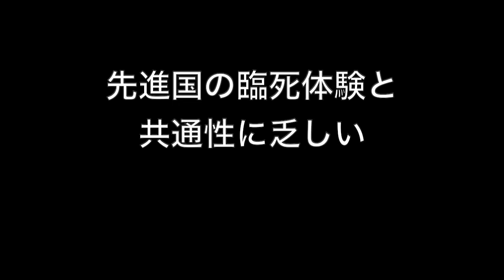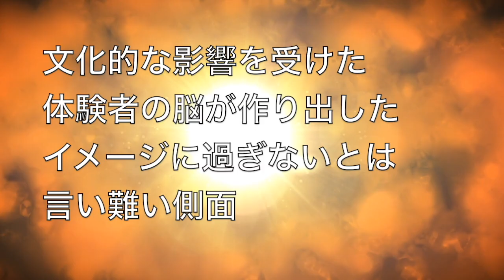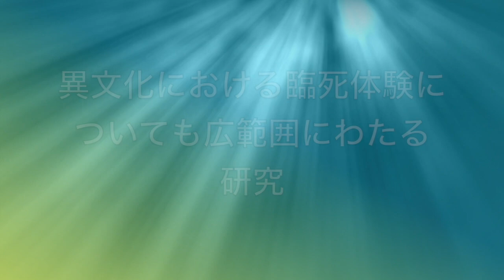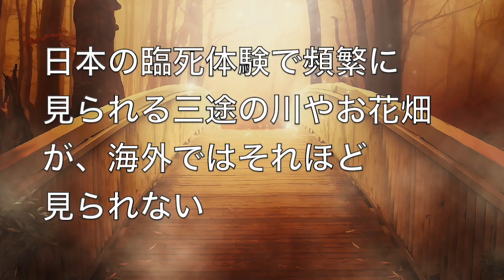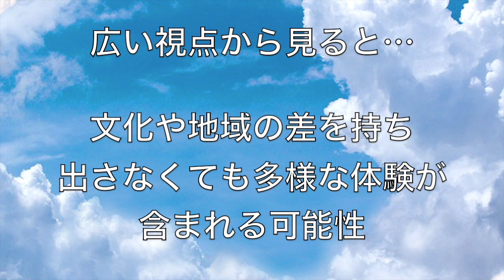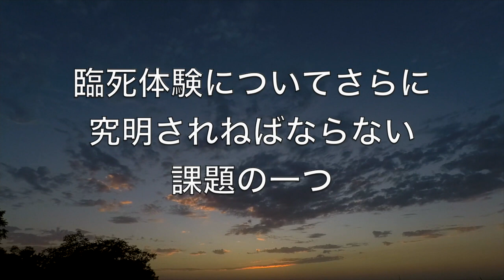【臨死体験】文化的影響から臨死体験を考える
この動画は文化的影響から考える臨死体験についてです

参考文献
メルヴィン・モース/ポール・ペリー『臨死からの帰還　死後の世界を体験した400人の証言』木原悦子 訳　徳間書店 1993年
フィリス・アトウォーター『光の彼方へ』角川春樹 訳　ソニー・マガジンズ　1995年
ジェフリー・ロング/ポール・ペリー『臨死体験9つの証拠』河村めぐみ 訳　ブックマン社　2014年
立花隆『臨死体験　下』文藝春秋　1994年

今回は文化的影響から臨死体験について考えてみたいと思います。歴史や文化が異なれば、臨死体験の内容は全く異なるのでしょうか。それとも、臨死体験の主たる要素は共通していて、それぞれの文化はそこに独自の趣を添えていると見えるべきでしょうか。
橘隆志氏は、パプアニューギニアに住む少数部族であるカリアイ族の臨死体験が先進国のものと共通性に乏しく、臨死体験の主たる要素であるコア経験がほとんど認められないことなどから死の概念の違いによって臨死体験の内容が変化することを指摘しています。そして、現実の臨死体験は全てそれぞれの文化のコンテクストの中で、その文化独自の言語、イメージ、シンボルを用いて表現されたものだと言い、文化に影響された部分を全く排除しようとしたら玉葱の皮を全部剝くように何も残らないことになってしまうかもしれないと述べています。ただ、橘氏もクロスカルチュラルなデータが少ないことも認めており、提供できたサンプルもわずか３つであり、これほど少ないデータから何か一般的な結論を導き出そうとするのは誤りだろうとも述べています。
一方で、文化が違っても臨死体験の主たる要素は共通していることを示唆している研究もあり、文化的な影響を受けた体験者の脳が作り出したイメージ体験とは言い難い側面もありそうです。例えばザンビア大学のンサマ・ムンブウェはアフリカにおける15人の臨死体験者を見つけ出し、調査を行ったところ、彼らのほとんどはテレビもラジオももたず、新聞も読んだことがなかったにも関わらず、世界各国の臨死体験者と同様のコア経験をしていたといいます。
また、クロスカルチュラルなデータについて近年ではどうかと言うと、ジェフリー・ロングは異文化における臨死体験についても広範囲にわたる研究を行った結果、臨死体験の主たる要素は世界中で同じであったという結論を提示しています。ロングによれば、インドのヒンドゥー教徒であろうが、エジプトのイスラム教徒であろうが、アメリカのキリスト教徒であろうが、体外離脱、トンネル体験、穏やかな気持ち、光の存在、人生回顧、戻りたくない気持ち、体験後の影響など主たる特徴は同じであったといい、文化的信条は臨死体験の内容に特に影響を与えないとしています。そして、ロングは臨死体験研究の初期段階において、多くの調査が５件にも満たない事例から結論を求めようとしていることや、伝染病の多い国々で見られる高熱によって引き起こされる幻覚など死に瀕さなくても起こり得る明らかな幻覚などを報告したことなどにより、初期の結論が間違っていたことが明らかになってきたと主張しているのです。
このように臨死体験の主たる要素であるコア経験は世界中で見られるという主張には、一理あると思われます。しかし、日本において頻繁に見られる三途の川や御花畑が海外ではそれほど見られないということや、インドでの臨死体験の報告には、ヤムラージが出てくることが多いということを示した研究も一定の水準で蓄積されていることなどを考えると、文化の違いによって異なる点があることもまた完全に無視することができないのも事実でしょう。
ちなみに、アメリカの臨死体験者であり臨死体験の研究者でもあるフィリス・アトウォーターは臨死体験それ自体を初期経験（時として「非経験」とされる）、不愉快で地獄のような経験（内部浄化、自己との対峙）、快適で天国のような経験（安堵感と自己確認）、超越的な経験（天啓、現実を超えた経験）の4つに分類しています。このように、広い視点から臨死体験を捉えようとすると、文化や地域の差を持ち出さなくとも、そこに多様な体験が含まれる可能性があると言え、そもそも何をもって臨死体験とみなすかという点自体が難しい問題であると言えそうです。ロング自身、臨死体験研究財団（NDERF）の調査で得たデータを科学的に分析する際、多くの異なる事例の中で一貫しているものこそが実在するという科学の基本的な原理に従ったということや、断片的で支離滅裂な記憶の回答を調査から外したと述べていますが、臨死体験の研究は、研究者がどこまでを臨死体験とみなすかという研究姿勢や、体験を引き出す設問にも左右されるとも考えられます。それ故、文化的影響の大きさと、それらを超えた万人共有の要素について究明するのは困難であると言えますが、臨死体験について更に究明されねばならない課題の一つと言えるでしょう。